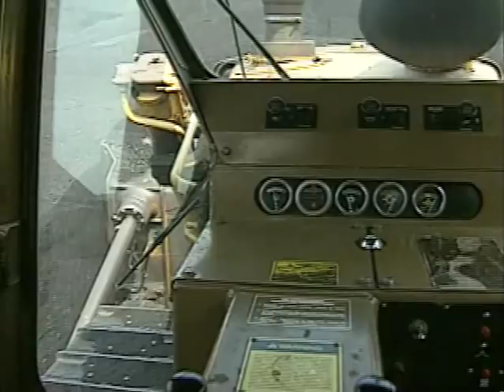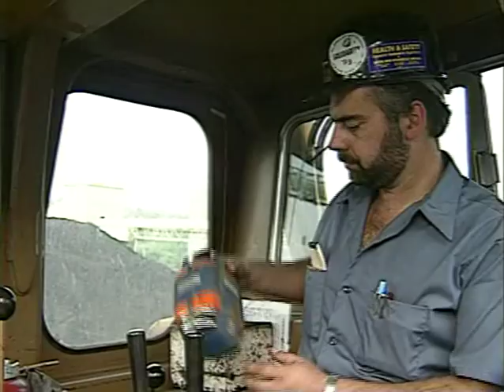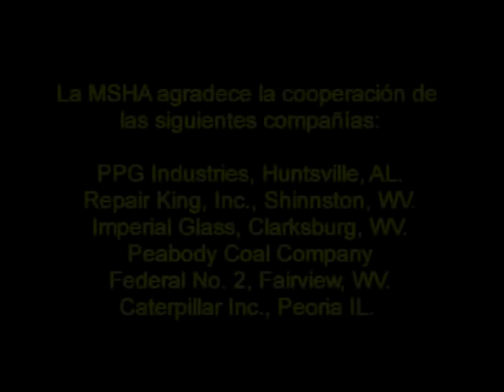Peligro oculto: Mejoras de seguridad para las pilas de regul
Peligro oculto: Mejoras de seguridad para las pilas de regulación
DVD505-S - 2000

Empujar carbón en pilas de regulación siempre ha sido considerado como la labor más peligrosa en las plantas de preparación. Desde 1980, los accidentes en las pilas de regulación han dejado un saldo de diecinueve mineros muertos sin contar a los lesionados. Este video muestra dos métodos para proteger a los operadores de éste peligro: vidrios reforzados y vehículos operados a control remoto.